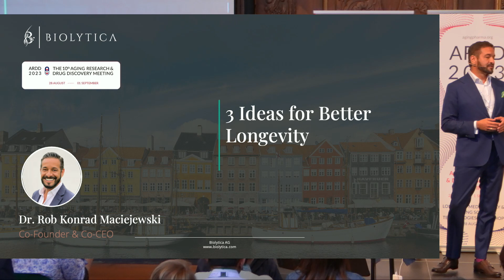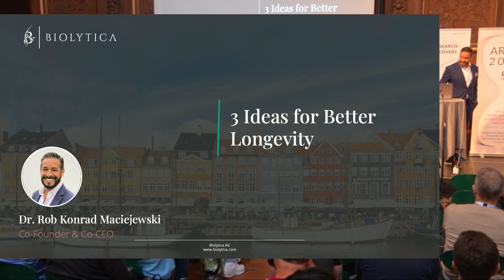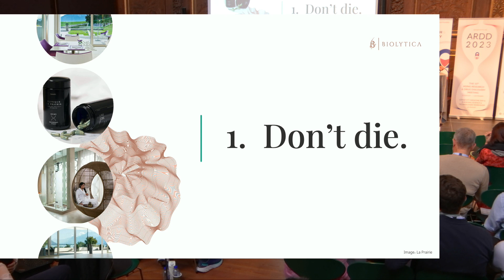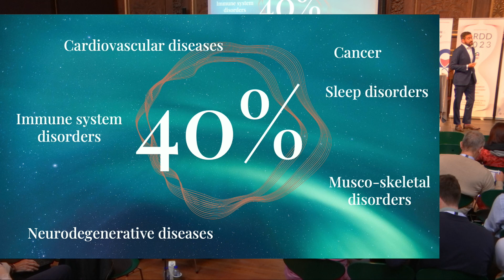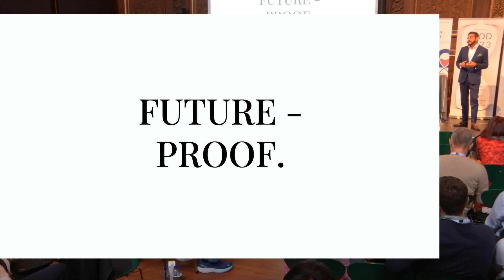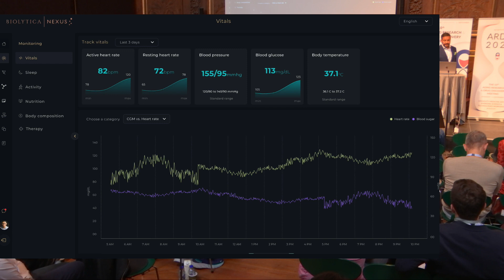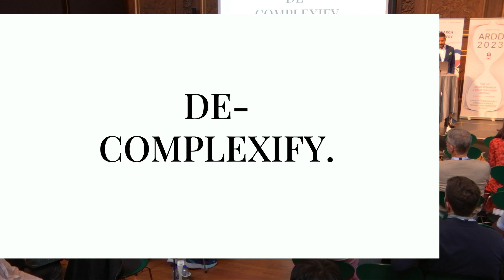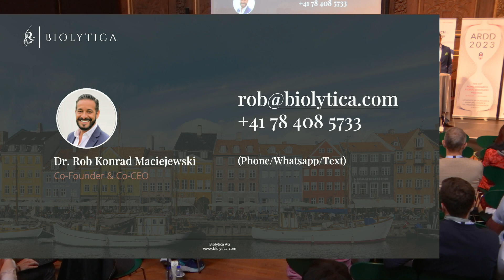Rob Konrad from Biolytica at ARDD2023: 3 ideas for better longevity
Rob Konrad , Biolytica, Switzerland, presents at the 10th Aging Research and Drug Discovery conference: 3 ideas for better longevity